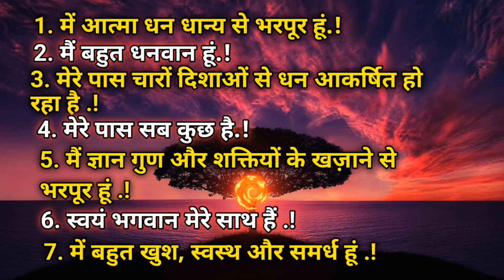मेरे पास चारों दिशाओं से धन आकर्षित हो रहा है।money affirmation in Hindi।।law of attraction money 💰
दोस्तो आप को रोज़ सुबह और रात को सोने से पहले खुद से बोलना है ये सकारात्मक विचार आप रोज़ बोलेंगे तो धीरे धीरे आपका का अवचेतन मन इन विचारों को स्वीकार कर लेगा और जो विचार आप बोल रहे हैं वे सब सच होजायेगे 21 दिन तक रोज़ बोले आपको पता चल जाएगा। थैंक्यू इस लेख को पड़ने के लिए में आशा करता हूं इन विचारों से आपका जीवन अच्छा हो।